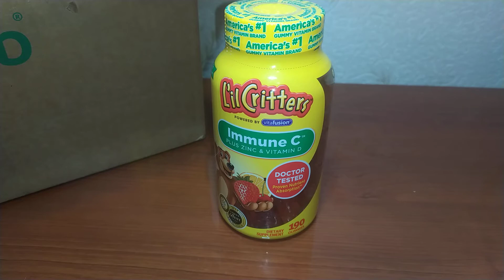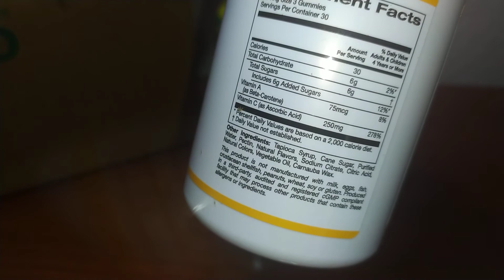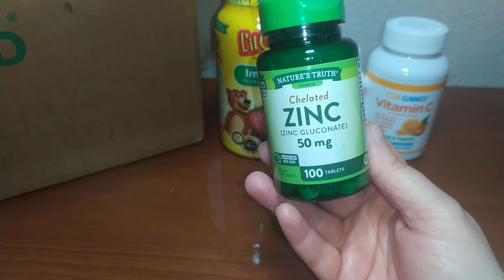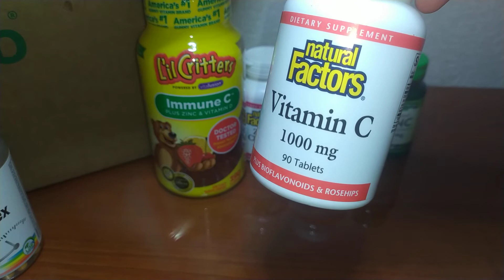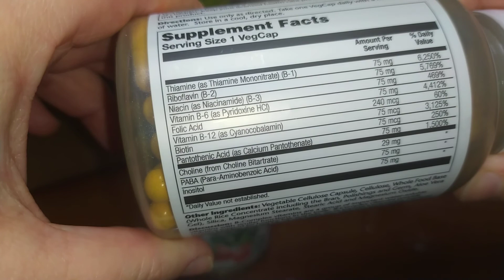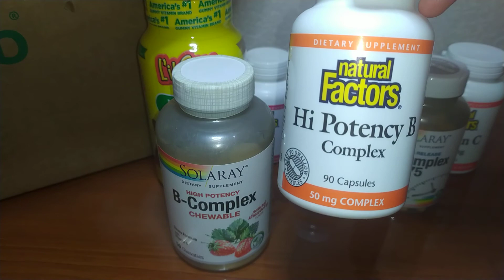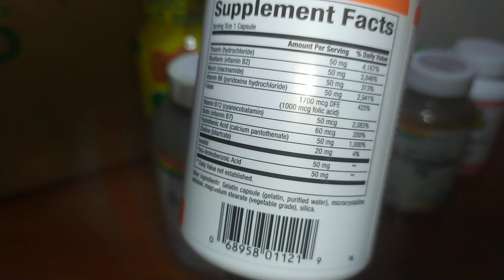iherb Распаковка посылки iHerb 🍀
Ссылка на корзину с товарами из видео 🔽🔽🔽

EMS9426